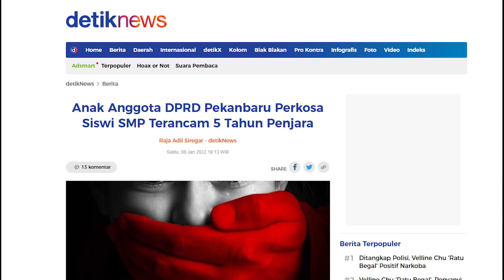HARGA K3SUCIAN PERAW4N DI PEKANBARU RP. 80 JUTA. HUKUM PEMERK0SA, JANGAN BERD4MAI !!!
Proses perdamaian kasus perk0saan di Pekanbaru sangat melukai rasa keadilan k*rban dan masyarakat. Kesuc1an dan keperaw4nan hanya dihargai Rp 80 Juta.

Ini tragedi yang harus kita suarakan agar kedz4liman kepada anak di bawah umur tidak merajalela. Ikuti kegeraman Rudi S Kamri dalam OPINI RUDI berikut ini.